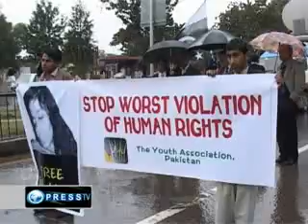Pakistanis_show_solidarity_with_Siddiqui.flv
Once again, people in Karachi have gathered to show their solidarity with Pakistani scientist Dr. Aafia Siddiqui and to denounce the Lahore killings in which two Pakistanis were killed by Raymond Davis, a US national.

These protesters are angry at what they say, the US meddling in Pakistani affairs and its double standards as on one hand it sentenced Afia Siddiqui to 86 six years in prison and on the other hand it is putting pressure on Pakistani officials to release Raymond Davis.

The US government insists Raymond Davis who was arrested after he shot down two Pakistani men has diplomatic immunity and must be allowed to leave the country. However, Pakistani officials say he's probably a security expert who works for a private contractor, making him ineligible for diplomatic immunity.

A UK based Lawyer believes that he is not a diplomat and government is trying to get a forged passport for him.

Afia Siddiqui was arrested in July 2008 in Afghanistan on charges of having links with Al-Qaeda. In early 2010, she was convicted in a US court of trying to kill her US interrogators in Afghanistan.

Siddiqui's family say despite their serious concerns regarding Afia's health, US officials have repeatedly turned down their request to meet Aafia, while in the case of Davis, the US officials have met him several times.

Although the Zardari administration claims they are trying their best to ensure the safe and immediate release of Afia, but her family do not pin great hopes on their efforts, as Pakistan does not have any extradition treaty with the United States while the US officials expect Rymand's release soon.